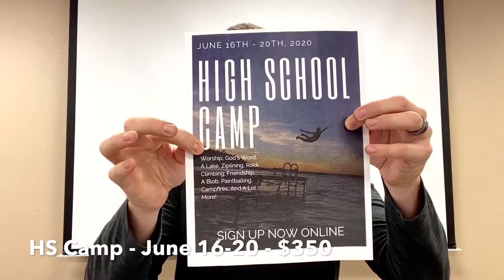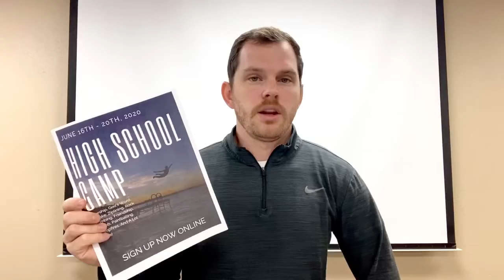YOUTH GROUP // The Resurrection // Rom. 6:5-11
Before everything got crazy, we were studying who Jesus is and what he did. So this week we start back with the resurrection. What is the resurrection all about and why should you care?